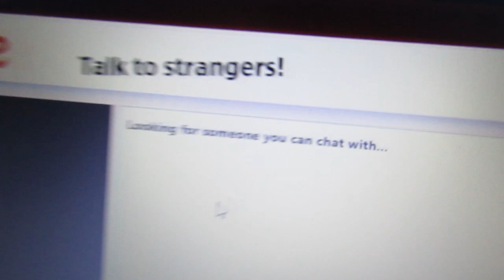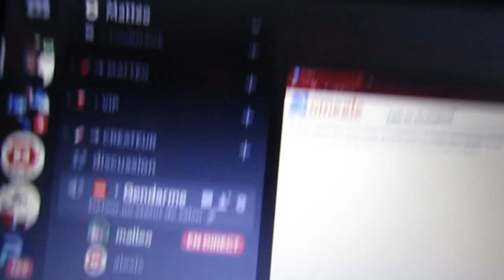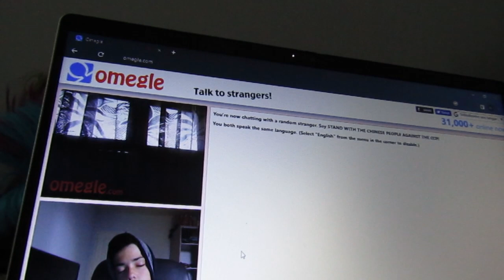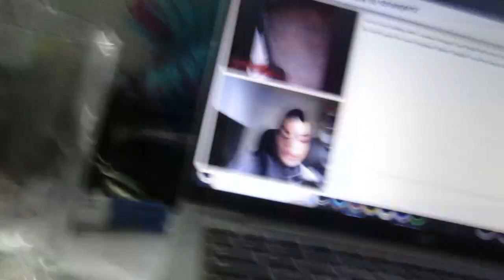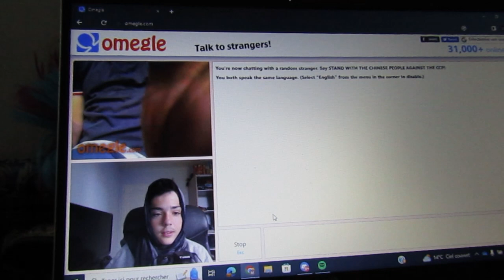TATA RALEUSE TROLL DES GENS SUR OMEGLE !